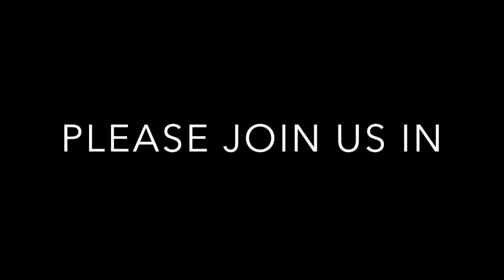AUG 23 | SYP Building Hope Fundraising Gala & Auction | Ana & Vlade Divac Foundation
Building Hope Fundraising Gala & Auction | Serbian Young Professionals in support of the Ana & Vlade Divac Foundation | Saturday August 23, 2014 | Strachan Hall, Toronto.